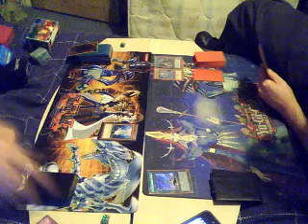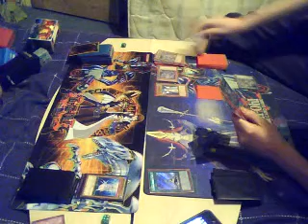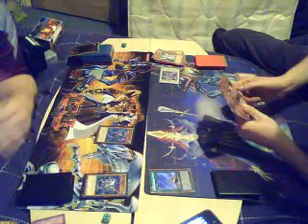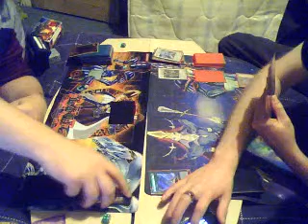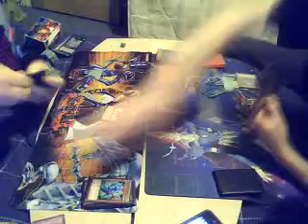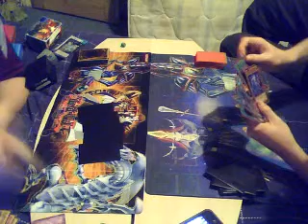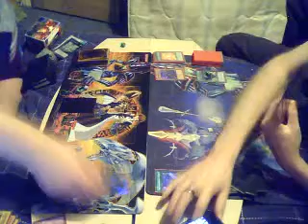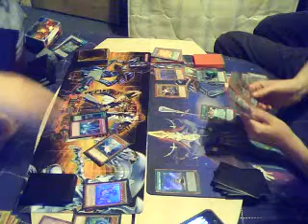SSJGazhan99 & anthony young duel 3 part 01 02 03